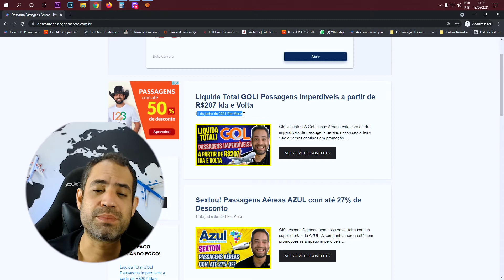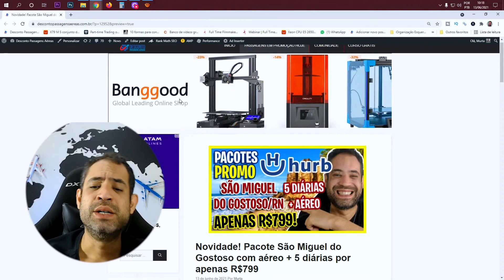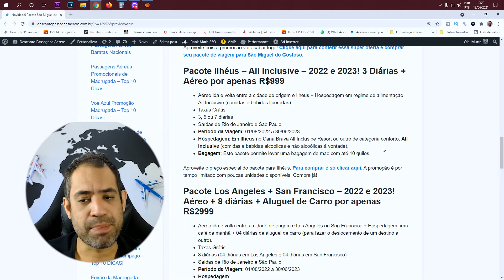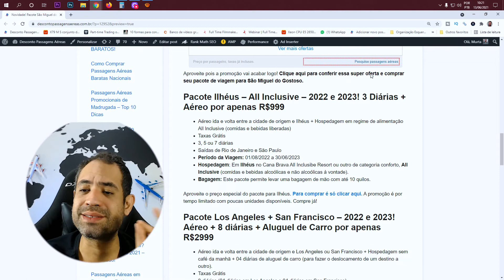MEGA NOVIDADE! SÃO MIGUEL DO GOSTOSO RN COM AÉREO + 5 DIÁRIAS!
Olá pessoal! Aproveite as ofertas de pacote de viagem internacionais e nacionais para viajar barato em 2022 ou 2023! A promoção destaque de hoje é para São Miguel do Gostoso, uma das mais belas praias do litoral nordestino. Por apenas R$799 você viaja para este destino paradisíaco com aéreo e 5 diárias. O preço está excelente e a promoção vai acabar logo!

Você também vai encontrar pacotes promocionais para Ilhéus com All Inclusive, Roma + Costa Amalfitana e Los Angeles + San Francisco. A Hurb é uma das maiores agências de turismo online. Nela você encontra os melhores preços de pacotes de viagem na internet. E, viajar com a Hurb, é super confiável! Você pode pagar parcelado sem juros tanto no cartão de crédito quanto no boleto bancário. Confira abaixo tudo sobre as promoções que estão acontecendo hoje na HURB:

Pacote São Miguel do Gostoso – 2022 e 2023! 5 diárias + aéreo por R$799

Pacote Ilhéus – All Inclusive – 2022 e 2023! 3 Diárias + Aéreo por apenas R$999

Pacote Los Angeles + San Francisco – 2022 e 2023! Aéreo + 8 diárias + Aluguel de Carro por apenas R$2999

Pacote Roma + Costa Amalfitana (Salerno) com Diárias Grátis – 2022 e 2023! Aéreo + 8 diárias por apenas R$2299

Aéreo ida e volta entre a cidade de origem e Natal + Hospedagem com café da manhã
Taxas Grátis
5 ou 7 diárias
Hospedagem: Em São Miguel do Gostoso na Pousada Mirante da Praia, Pousada Só Alegria, Pousada Lagoa Mar, Pousada dos Ponteiros, Pousada White Sand Gostoso ou outro de categoria econômica, com café da manhã.

Aproveite pois a promoção vai acabar logo! para conferir essa super oferta e comprar seu pacote de viagem para São Miguel do Gostoso.

Aéreo ida e volta entre a cidade de origem e Ilhéus + Hospedagem em regime de alimentação All Inclusive (comidas e bebidas liberadas)
Taxas Grátis
3, 5 ou 7 diárias
Hospedagem: Em Ilhéus no Cana Brava All Inclusibe Resort ou outro de categoria conforto, All Inclusive (comidas e bebidas alcoólicas e não alcoólicas à vontade).
Aproveite o preço especial do pacote para Ilhéus. A promoção é por tempo limitado com poucas unidades disponíveis.

Aéreo ida e volta entre a cidade de origem e Los Angeles ou San Francisco + Hospedagem sem café da manhã + 04 diárias de aluguel de carro (para fazer o deslocamento de um destino a outro).
Taxas Grátis
8 diárias (04 diárias em Los Angeles e 04 diárias em San Francisco)
Hospedagem:
Em Los Angeles no The Mayfair Hotel. Ramada by Wyndham Los Angeles/Downtown West ou outro de categoria econômica, sem café da manhã.
Em San Francisco no Travelodge by Wyndham Mill Valley/Sausalito, Days Inn by Wyndham Fremont ou outro de categoria econômica, sem café da manhã.
Aproveite para comprar barato seu pacote de viagem para os Estados Unidos! O preço está imperdível e a promoção vai acabar logo. Para comprar o pacote é só clicar

Aéreo ida e volta entre a cidade de origem e Roma + Hospedagem sem café da manhã
Taxas Grátis
8 diárias (06 diárias inclusas + 2 diárias grátis)
Hospedagem:
Em Roma no Athena Hotel, Osimar Hotel ou outro de categoria econômica, sem café da manhã.
Em Salerno no Hotel Vallisdea, Holiday Inn Salerno-Cava de’ Tirreni ou outro de categoria econômica, sem café da manhã.
para comprar seu pacote de viagem para a Itália. O preço está excelente e a promoção vai acabar logo.